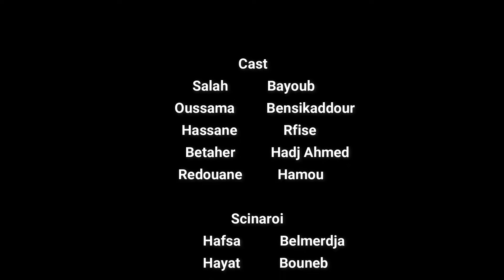فيلم قصير بجامعة عبد الحميد بن باديس مستغانم